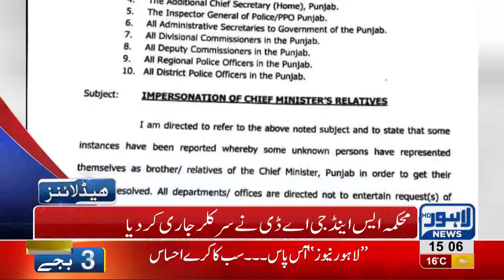03 PM Headlines Lahore News HD – 06th January 2019